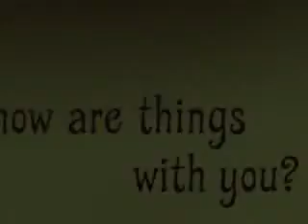And how do YOU feel?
I love Gilda Radner.  Back in the 70's I did her routine all the time.  I had her on my answering machine for years.